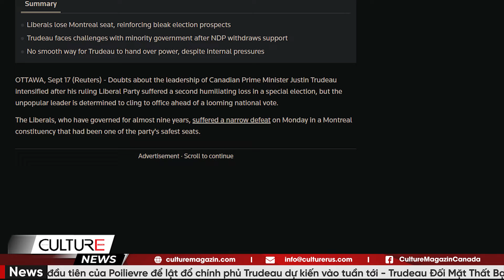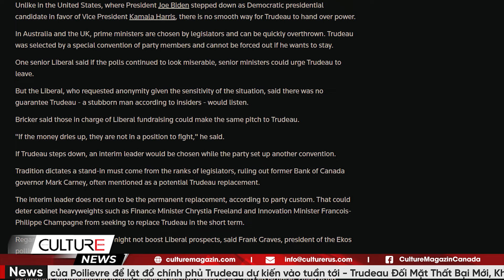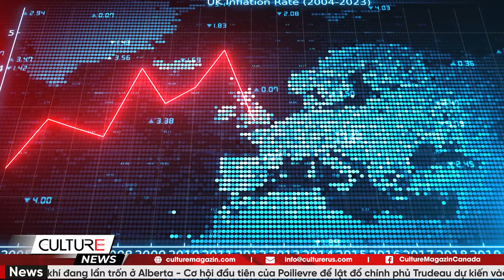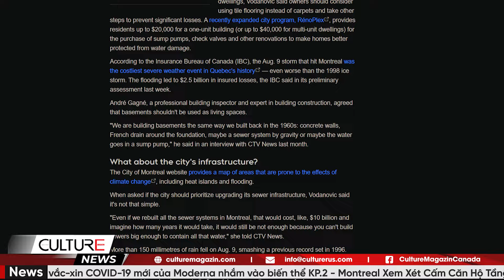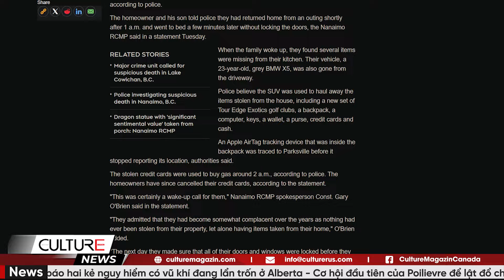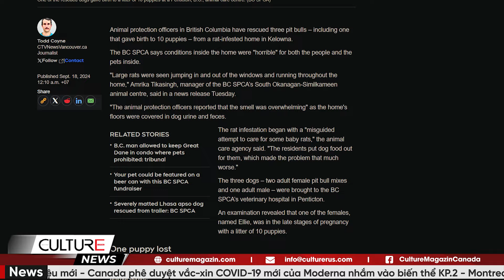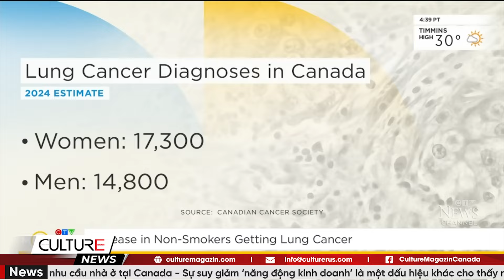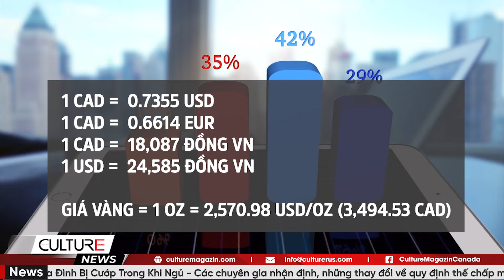🔴Cơ hội Polievre lật đổ Trudeau tuần tới; Tìm việc ở Canada lại 'rất khó khăn'? TIN CANADA TỐI 17/9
🔴Cơ hội Polievre lật đổ Trudeau tuần tới; Vì sao tìm việc ở Canada lại 'rất khó khăn'?| TIN CANADA TỐI 17/9

Tin Canada:
- RCMP ban hành cảnh báo hai kẻ nguy hiểm có vũ khí đang lẩn trốn ở Alberta
-Cơ hội đầu tiên của Poilievre để lật đổ chính phủ Trudeau dự kiến ​​vào tuần tới
-Trudeau Đối Mặt Thất Bại Mới, Không Có Dấu Hiệu Từ Chức
- Dữ liệu lạm phát mới cho thấy người dân Canada vẫn gặp khó khăn khi mua sắm và chi trả chi phí sinh hoạt, dù lạm phát đã giảm bớt
-Lạm Phát Canada Giảm Mạnh, Hy Vọng Cắt Giảm Lãi Suất Lớn
-Thất nghiệp gia tăng, nhưng lại 'rất khó khăn' để tìm được việc làm ở Canada
- StatCan tìm cách cải thiện cách theo dõi giá gói cước không dây bằng dữ liệu mới
- Canada phê duyệt vắc-xin COVID-19 mới của Moderna nhắm vào biến thể KP.2
-Montreal Xem Xét Cấm Căn Hộ Tầng Hầm Ở Khu Vực Dễ Bị Lụt
-Cảnh Sát B.C. Cảnh Báo Khóa Cửa Sau Khi Một Gia Đình Bị Cướp Trong Khi Ngủ
- Các chuyên gia nhận định, những thay đổi về quy định thế chấp mới của Ottawa có thể thúc đẩy nhu cầu nhà ở tại Canada.
- Sự suy giảm 'năng động kinh doanh' là một dấu hiệu khác cho thấy nền kinh tế Canada đang gặp khó khăn
- Tại sao khó tìm việc ở Canada
- Ngày càng nhiều người không hút thuốc mắc ung thư phổi. Cách bảo vệ bản thân.
-Canada vừa có đồng tiền $2 đô la mới có hình dạng cây đàn guitar huyền thoại